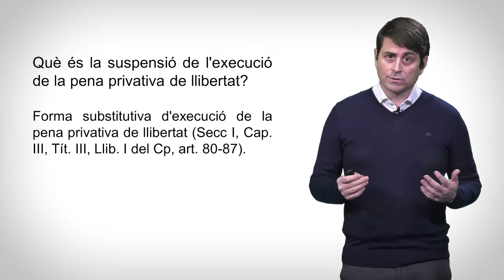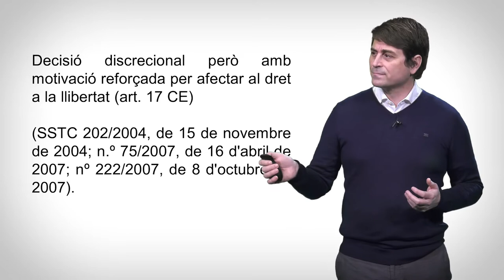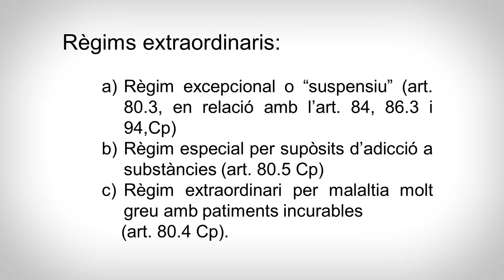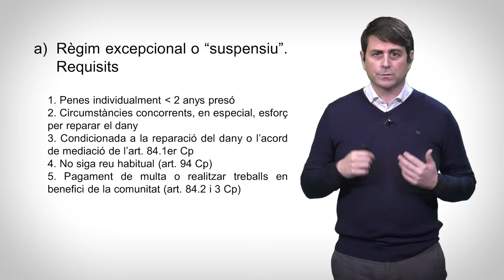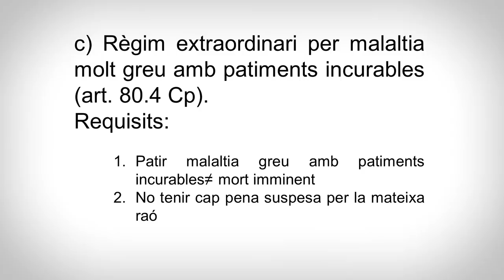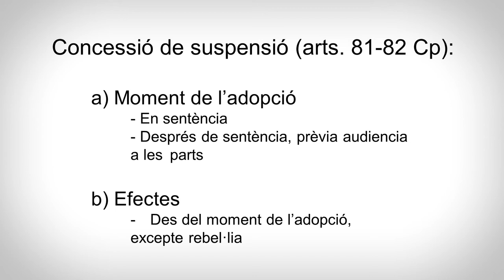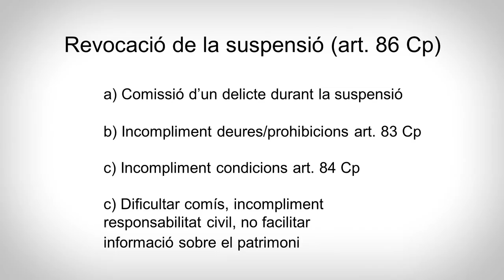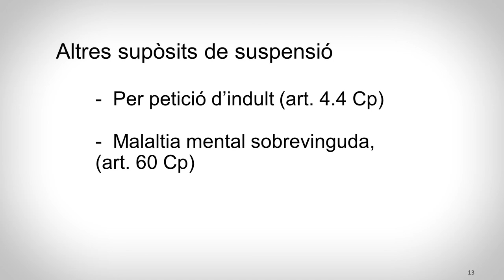La suspensió de l'execució de la pena privativa de llibertat.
Autor: Eliseu Frigols Brines

El present vídeo tracta sobre la suspensió de l’execució de la pena privativa llibertat com a forma substitutiva de compliment de les penes de presó, els supòsits en què s’aplica, el procediment de concessió, i els supòsits en què es pot revocar, i en els que es pot acordar el seu compliment per remissió.